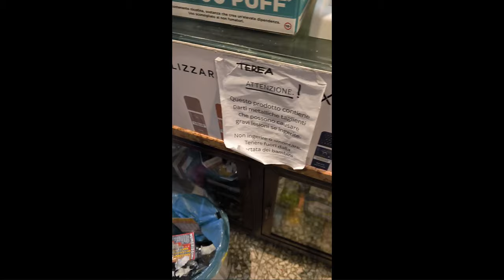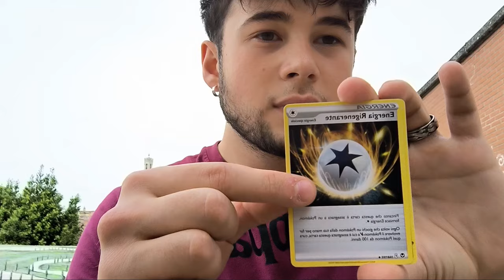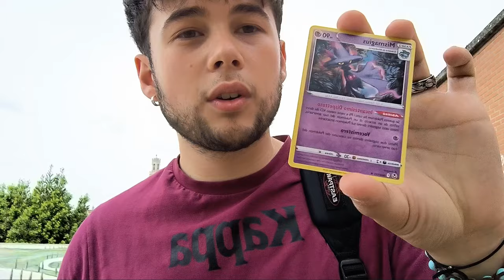Vado Nelle EDICOLE per Trovare pacchetti e Carte Pokémon RARE!😍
Vado Nelle EDICOLE per Trovare pacchetti e cartepokemon RARE!😍
pareri?

Ei tu! Benvenuto nel mio canale.❤️
Fai tutto ciò che ti senti di fare nel mio canale, puoi scegliere tu quanto interagire e quanto affezionarti ad esso😊.
Ti auguro quindi una Buona giornata e un buon proseguimento nel mio canale e su YouTube .
Ci vediamo!❤️

o o

💻PC:
🎙MICROFONO:
📷WEBCAM:
o o

pokemon,pokemon151,charizard,blastoise,venuraur,spacchettamentopokemon,collezionepokemon,collezionecartepokemon,pokemoncronoforze,cartepokemon,daddedomi,sintoniamentale,cartepokemongradate,aigrading,destinodipaldea,151